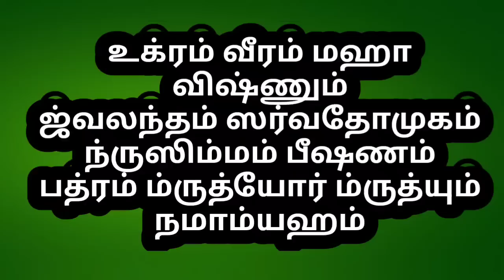மஹாபெரியவா சொன்ன இந்த ஸ்லோகத்தை சொன்னா தைரியம் வரும்! நோய் நொடி இருக்காது! எதிரிகளே இருக்க மாட்டா!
உக்ரம் வீரம் மஹா விஷ்ணும்
ஜ்வலந்தம் ஸர்வதோமுகம்
ந்ருஸிம்மம் பீஷணம்
பத்ரம் ம்ருத்யோர் ம்ருத்யும் நமாம்யஹம்

UGRAM VEERAM MAHAA VISHNUM
JWALANTHAM SARVATHOMUKAM
NRUSIMMAM BEESHANAM PATHEAM
MRUTHYOR MRUTHYUM NAMAAMYAHAM